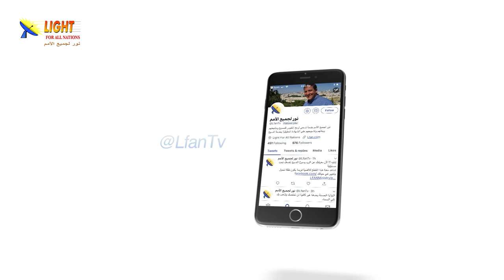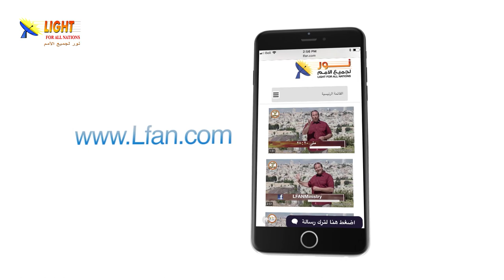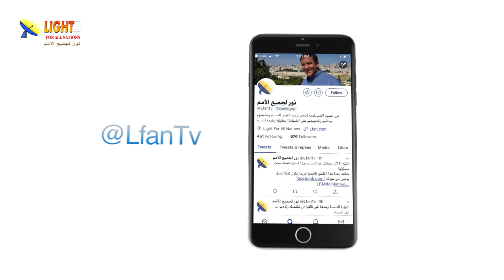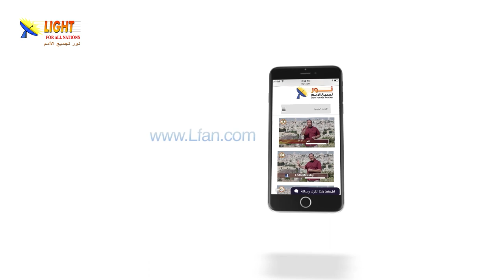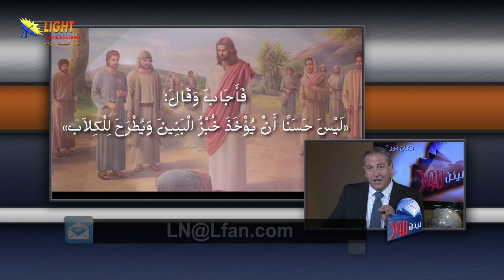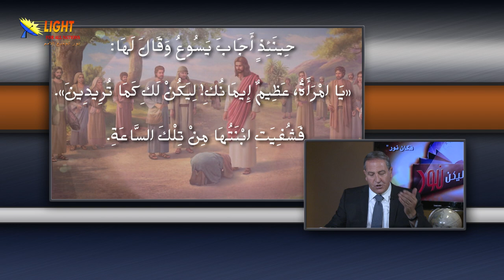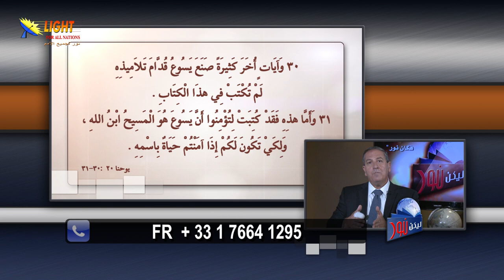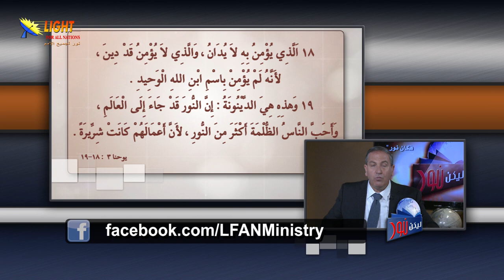ليكن نور - الحلقة ٤٧٠ - شفاء ابنة الكنعانية